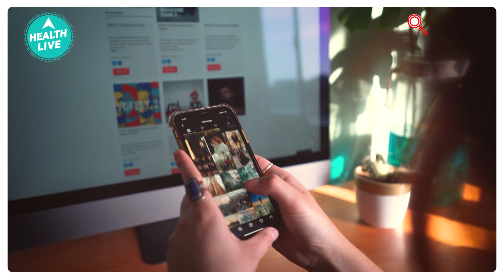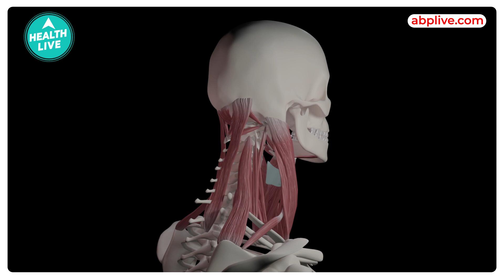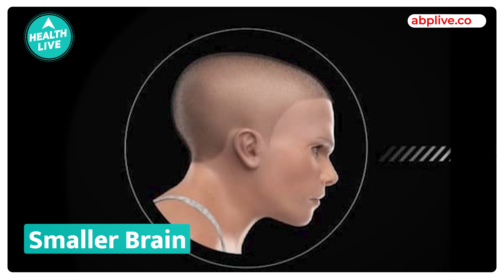साल 3000 में आपका जीना कुछ ऐसा होगा!| Health Live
Present Year 2022,

The time where pollution, diseases and technology is increasing.

If we talk about technology, then people spend too much time on the Social Media.

Excessive use of Digital Devices has lead to lack of sleep, increase in blood pressure, obesity, low cholesterol etc.

Have you ever thought what will happen to people in the year 3000?

Researchers developed a Model called MINDY.

MINDY has a thick skull, small sized brain, bent back, claw shaped hand, tech neck, 90-degree elbow and a second eye lid.

Doesnt the body look deformed?

We will be focusing on this in detail in the full video.